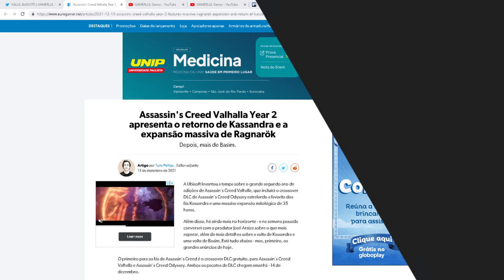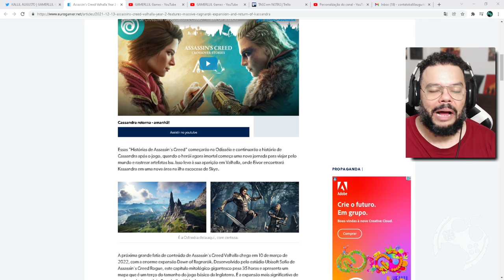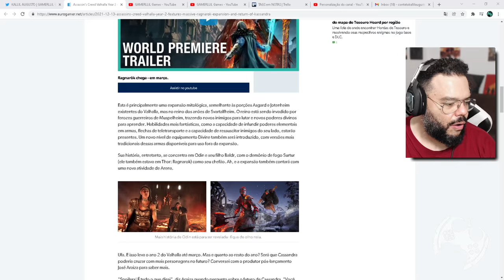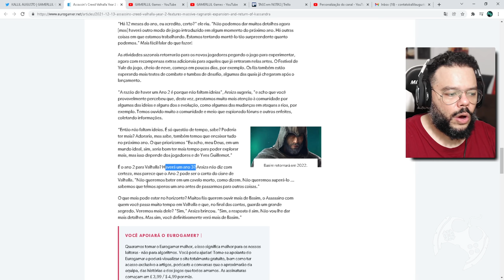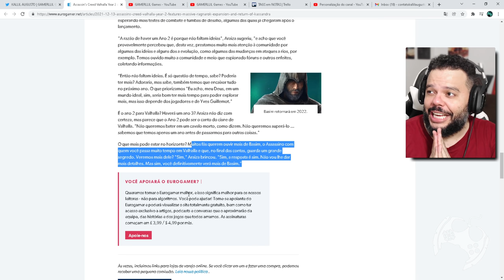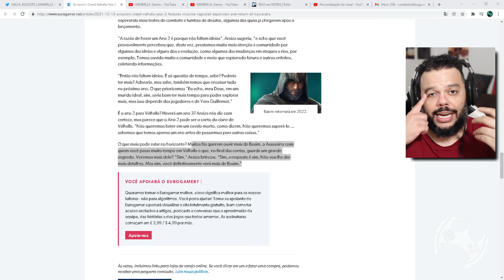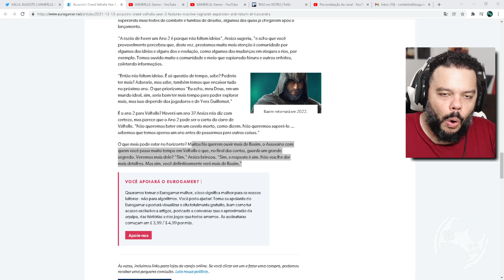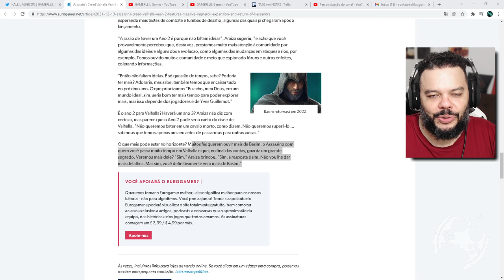BASIM VAI VOLTAR EM 2022 CONFIRMA DIRETOR DE ASSASSIN'S CREED VALHALLA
O diretor de conteúdo pós lançamento de Assassin's Creed Valhalla confirmou que 2022 será o ano final de Valhalla e que ainda veremos mais de Basim!!

🏷 Assassin's Creed: Where's the Assassin?
Temos um Grupo de Ofertas no Telegram!

🔻🔻 CONECTE-SE COMIGO 🔻🔻

- Jogue comigo
- Emotes únicos
- Grupo exclusivo no WPP e muito mais!!!

Kallil Augusto